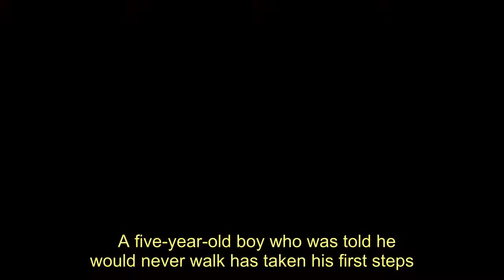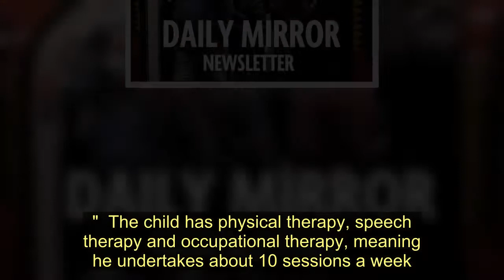Boy, 5, told he would never walk takes first steps in heartwarming video - Today News